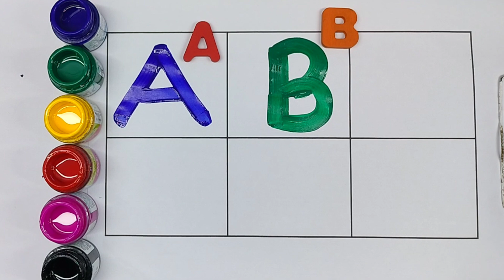A to Z, Kids rhymes, collection for writing along dotted lines for toddler, Alphabet, ABC song, ABCD